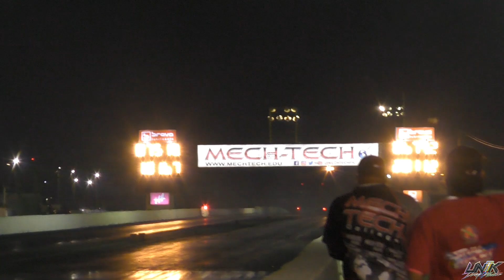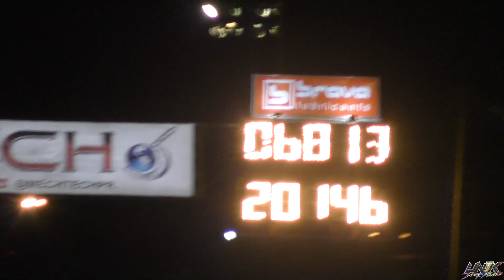SMALL BLOCK ELIMINATIONS HIGHLIGHTS